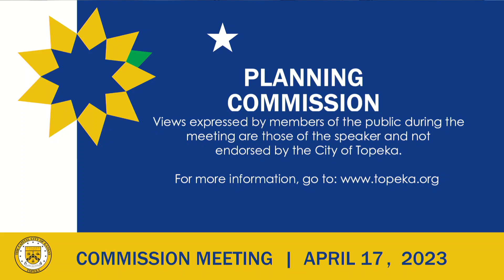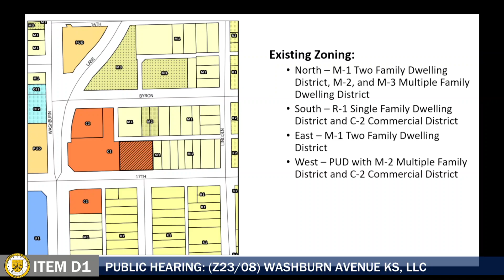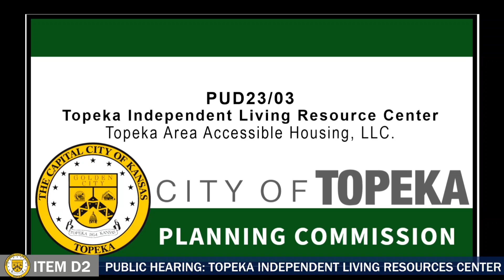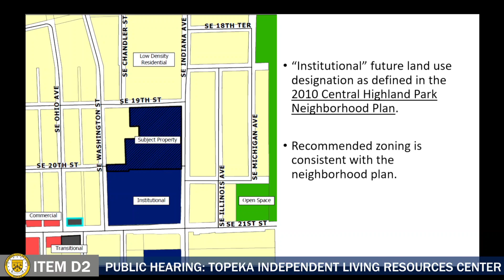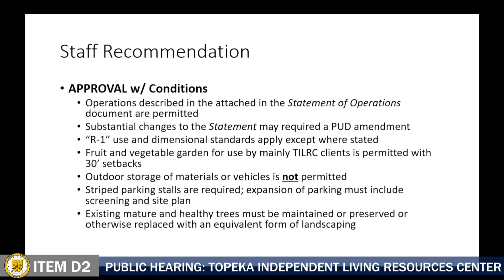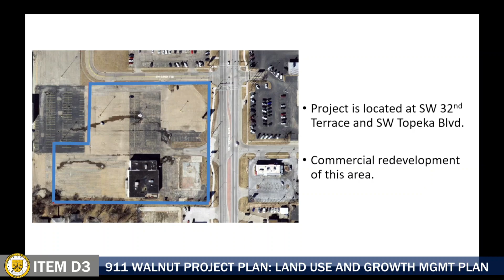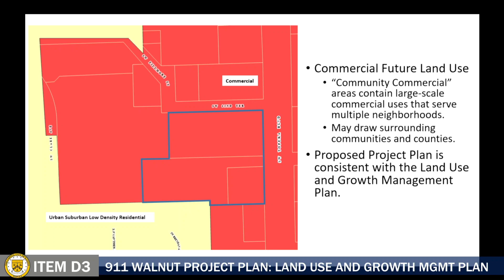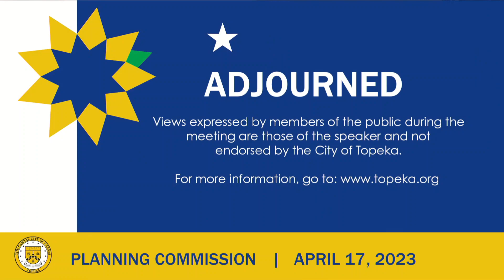Planning Commission April 17, 2023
Planning Commission Meetings